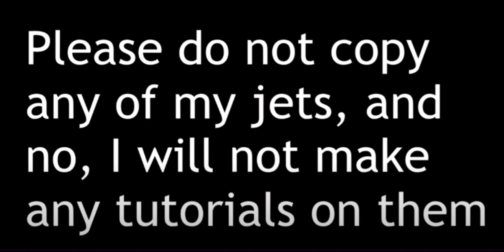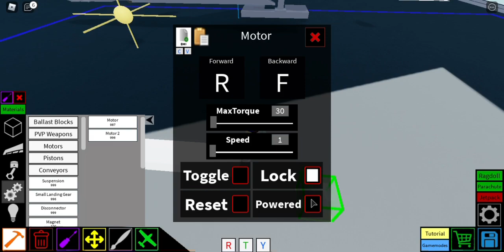GAY CHINESE PLANE (BOXJSOLO JOINED, RICKJE JOINED) **3AM** MCFLURRY CHALLENGE AT *3AM* AT MCDONALDS!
HEY GUYS TODAY WE MAKE CHINA PLANE CALL GJSOLO 20 IT GO FAST AND UT WORK! THIS IS CRAZY AND WE WENT TO MCDONALDS AND GOT MCFLURRY AND U CAN ORDER AMONGUS HAPPY MEAL